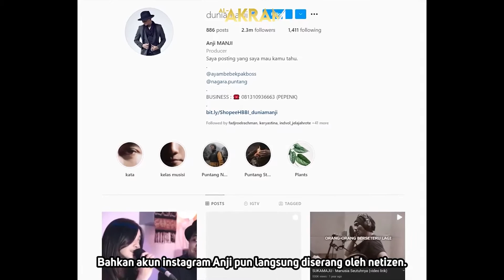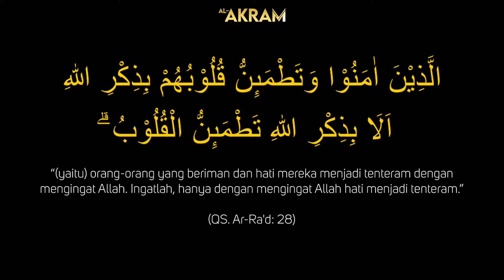SETIAP KITA BUTUH KETENANGAN - ANJI TERSANDUNG KASUS NARKOBA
Kabar kurang mengenakkan kembali menerpa Dunia Musik Tanah Air.

Penyanyi Anji ditangkap karena kasus dugaan penyalahgunaan narkoba pada 11 Juni 2021 lalu.

Rasa tenang dapat kita rasakan saat mengingat Allah SWT dan, tetap mengamalkan Al-Quran sebagai petunjuk yang nyata.